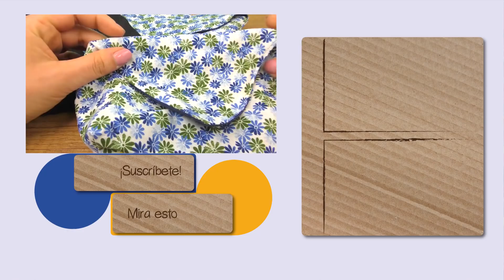Aprende a Coser | Lindos bolsos hechos en casa | Coser con máquina| Bolsa para cosméticos